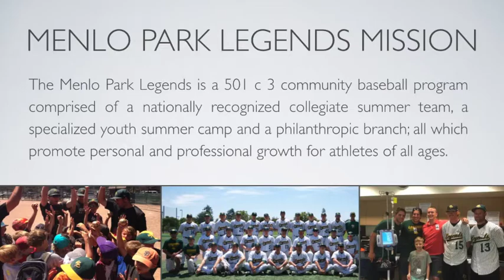Who are the Legends?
The Menlo Park Legends is a community baseball program comprised of a nationally recognized collegiate summer team, a specialized youth summer camp and a philanthropic branch; all which promote personal and professional growth for athletes of all ages